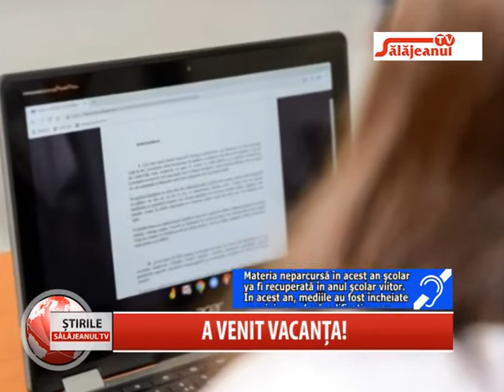A VENIT VACANTA